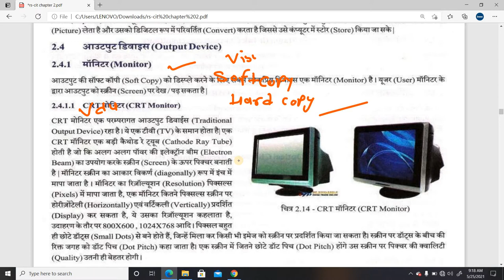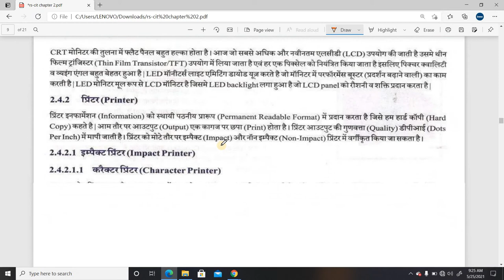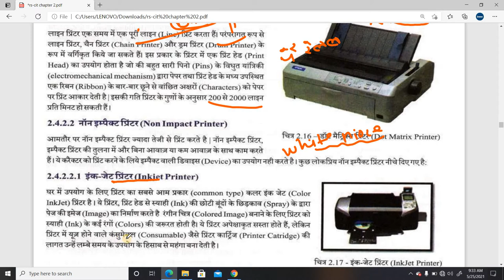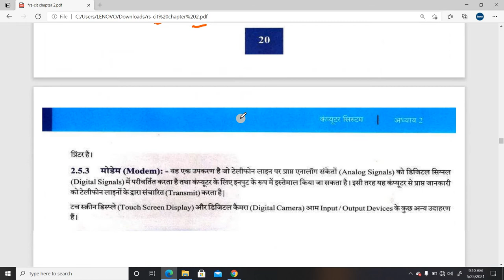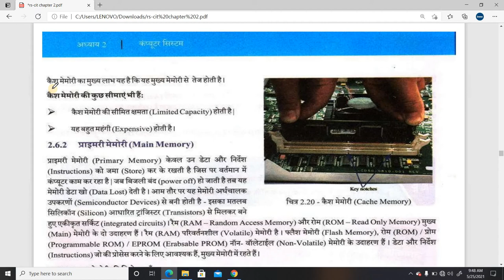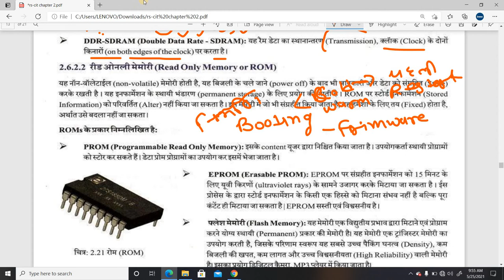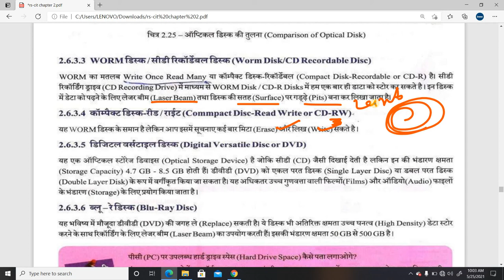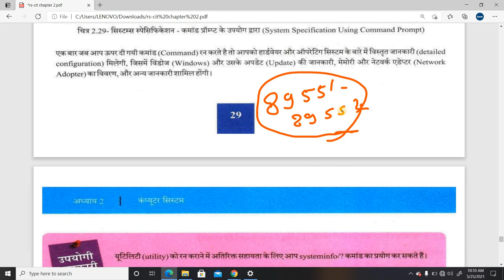Computer। RSCIT CHAPTER-2(Part-2)|| PRABHAT WALIA